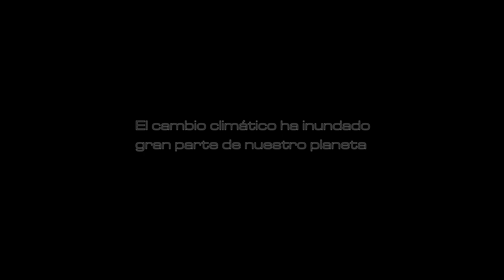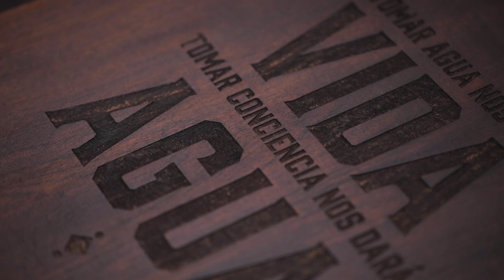Creating Miniature Diorama in a Box: Tlaloc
Year 2073
Climate change has inundated much of our planet.
The buildings now levitate above the sea.
Fresh water is practically non-existent.
Humans require autonomous rainwater harvesting and purification systems to survive.

Project for the Coca-Cola Foundation Mx: “Escuelas de Lluvia"
Recollection and purification of rainwater for schools.